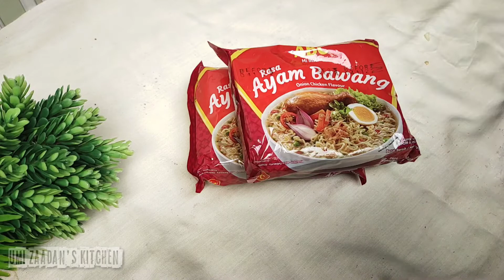PUNYA MI KUAH??MASAK SEPERTI INI AJA DIJAMIN SUKA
Hai semua kembali lagi ya di chanel YouTube Umi Zaadan's Kitchen di video kali ini umi mau buat olahan mi instan rebus yang mudah dan enak banget

nah ini rincian bahannya
2 bungkus mi kuah
2 butir telur
1 ikat sawi ijo
4 butir bawang merah.
3 siung bawang putih
7 buah cabe rawit merah
2 batang daun bawang
600 ml air
2 sdm saos sambal
1 sdm kecap manis
¼ sdt garam

terima kasih 😘😘😘